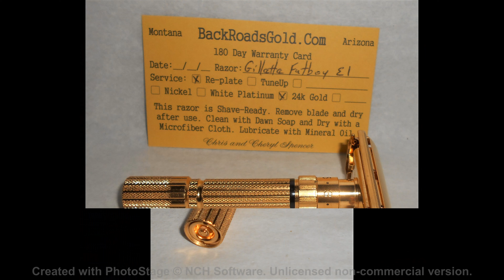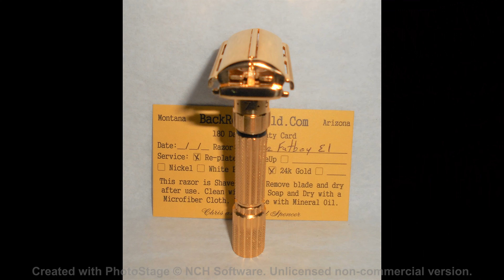Gillette 1959 Fat Boy Razor TTO Refurbished Replated 24 Karat Gold E1–XX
Please Be Sure to Look Closely at All the Pictures, Also See the Pictures That We Have Posted on YouTube and Blogger

Also included is a 180 day Warranty Card, as you can see the date is empty, we will fill it in when you purchase the razor, that way the warranty doesn't run out for the full 180 days. We Take Care Of Our Customers!

  Gillette 1959 Fat Boy Razor TTO Refurbished Replated 24 Karat Gold E1–XX. This beautiful razor is in Refurbished Re-Plated Condition.  It has been completely disassembled, cleaned, tuned up, re-plated and reassembled, all the mechanical items on this razor work 100% as they are supposed to. The twist action to open the butterfly doors is crisp as well as the turning of the numbered collar to adjust the shave as each number clicks.  The adjustment dial number indicator ring is as black as if it were new. This Is a Specialty Razor with a Black Number Indicator. Fantastic
Looking Razor!

 The razor is clean and shiny.  It opens and closes smoothly. The adjuster plate raises and lowers as you twist the adjusting knob as it should when you adjust the shave.  The lower the number, the less likely you will knick your skin.   As the pictures indicate, there is No Pitting, Brassing or Corrosion.

This Beautiful 24 Carat Gold Plated Fat Boy Is Essentially a Brand-New Razor!
Refurbishing and Replating Done by 'BackRoadsGold'

Refurbishing Process
*Inspection, Repairs are made, guards are straightend, doors are straightened, mechanics are checked, endcaps soldered, razor is then disassembled.
*Those razors allowing for disassembly are disassembled.
*Extensive Deep Cleaning and Disinfection
*Polishing. Worn, pitted locations are sanded and or smoothed out, heavy pitting will be lessened but still be visible. Outer Head Surface and Endcaps are resurfaced to remove all scratches and pitting then mirror polished smooth. The rest of the razor will have a polished factory finish.
*Hand Polish with special jewelers cloths.
*Next, ALL razors receive Ultrasonic Deep Clean / Disinfecting at 160 degrees then 160 degree Electroclean, then Surface Activation, then Bright Nickel Plating
*Next I plate with Palladium/Cobalt or 24K Hard Gold Plate if chosen.
*The numbers and selector spring are painted with Testors enamel paint. The black ring below the selector dial on Fatboys and Executives is now USA made automotive pinstriping, which in our exprience lasts longer than painting with enamel.
*Reassembly, blade gap is checked and set, mechanics are checked.
*Final Hand Polish

 The black paint on the numbers is in Fantastic Condition as is the ring below the adjusting dial. The razor has been cleaned, polished, sanitized, and is ready to use.  This item is in Refurbished Re-Plated Condition. Please be sure to look closely at all the pictures, they are an exact representation of this beautiful collectible item, also be sure to see the pictures that we have posted on Blogger and YouTube.

Price $165.00
Shipping $8.25
We Now Use 'Global Post' For International Orders, It Is Much Less Expensive Than USPS!

Shipping: 1 Day Handling Time, Shipping $8.25 USA. International Orders: We Now Use 'Global Post' For International Orders It Is Much Less Expensive Than USPS! If So The Buyer Will Be Notified Before The Item Is Shipped. Insurance Is REQUIRED FOR INTERNATIONAL SHIPPING! Handling COST $6.95. Seller Is Not Responsible for Shipping Time!

Terms Of Sale:
Customs And Import Taxes:
Buyers Are Responsible For Any Customs And Import Taxes That May Apply. Sellers Aren't Responsible For Delays Due To Customs.es That May Apply. Sellers Aren't Responsible For Delays Due To Customs.

Return Policy: Purchased Item Can Be Returned For A Refund For Up To 14 Days… Notify The Seller Within Five Days Of Purchase. If The Item Is Not Returned In Its Original Condition, The Buyer Is Responsible For Any Loss In Value. Item Must Be Returned In The Same Condition As When Sold! No Exceptions! If The Item Is Sent Back Used Or Damaged The Buyer Will Be Charged For The Damage And Cleaning And Polishing To Make Razor Resaleable.